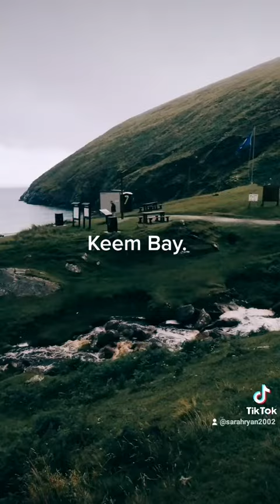Keem Bay. Achill Island. Co mayo. Ireland.